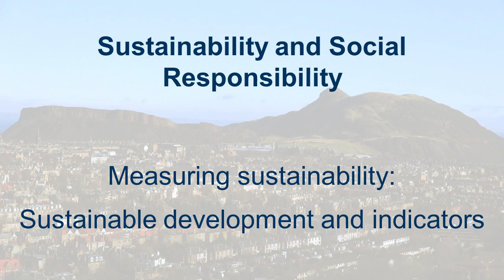Charles Hopkins - How can we contribute to the SDGs?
Charles Hopkins, UNESCO Chair in Reorienting Teacher Education, discusses the role we each have to play in working towards the UN's global Sustainable Development Goals (SDGs). This talk forms part of the Our Changing World Lecture series at the University of Edinburgh.